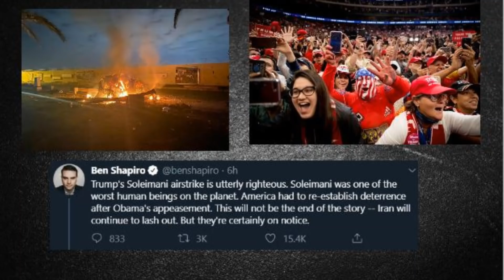Against The Controlled Warmongers of The Right